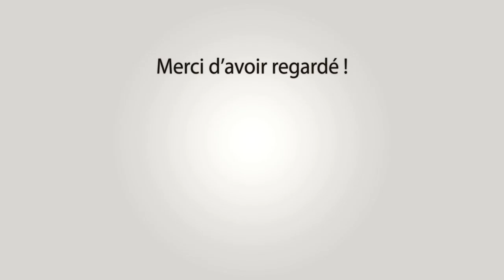ROGNONAS Bandido 20-08-2019 🐴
~► Manade Colombet

~► Outro : YLLiBzify